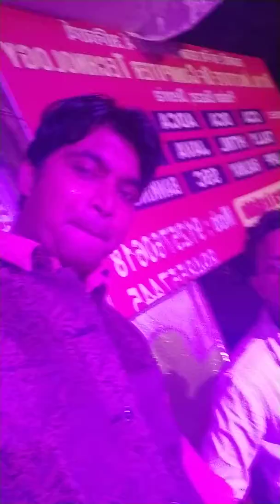LiveJagrata Sunil mishra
Live jagrata sunil mishra padri bajar